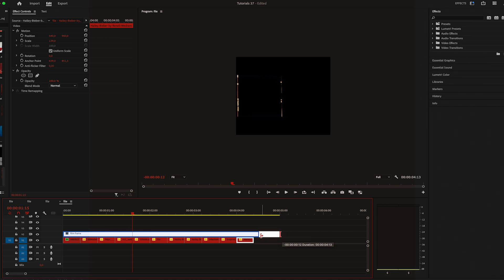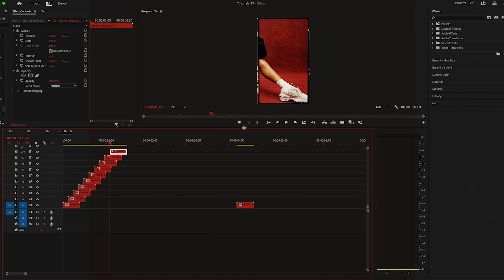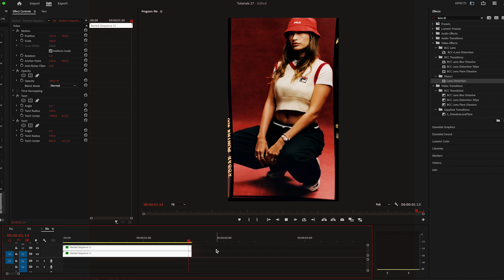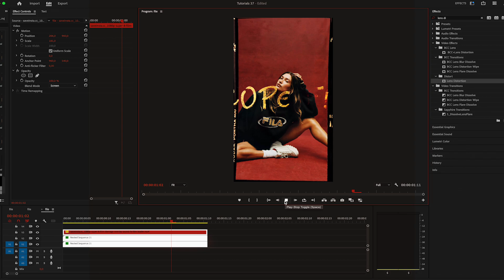CAMERA SHUTTER EFFECT: PREMIERE PRO | Gaga M.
☇ CAMERA SHUTTER EFFECT IN PREMIERE PRO ☇
Tutorials under 2 mins ep #163

Want to create a viral Instagram reel edit with smooth motion effects and dynamic video transitions? In this Premiere Pro editing tutorial, I'll show you how to achieve a camera shutter effect using collage effect in Premiere Pro, film frame overlay, and photo collage effects pack for a unique and aesthetic video effect. Perfect for those looking to master cinematic editing techniques and professional video effects. Watch now and level up your Premiere Pro animation techniques!

Learn video editing in Premiere Pro with easy daily tutorials!

FILM COLLAGE ANIMATION: PREMIERE PRO | Gaga M.

📄 ABOUT ME:
Hey, I’m Gaga! I’m a video editor on a mission to help other editors level up their skills and become the most creative version of themselves. For the past three years, I’ve been sharing free tutorials on YouTube and Instagram, teaching the newest effects and transitions in Premiere Pro and After Effects. My tutorials are short, straight to the point, and packed with value—because I know your time is precious.

To make editing faster and easier, I created my own product: Picture Collage Effects, a drag-and-drop template that saves you time while keeping your edits looking fresh. My goal is to help you edit smarter, not harder, so you can focus on bringing your creative vision to life. Let’s make magic together! ✨

Chapters:
0:00 - Intro
0:25 - Tutorial
2:47 - Outro